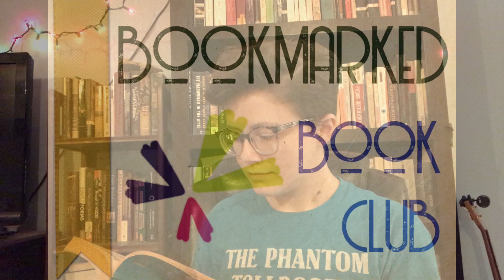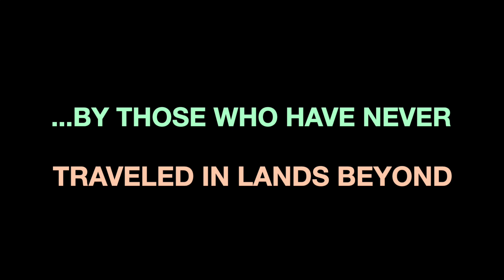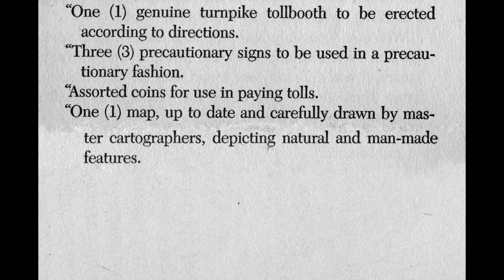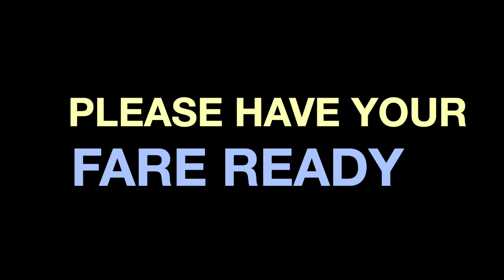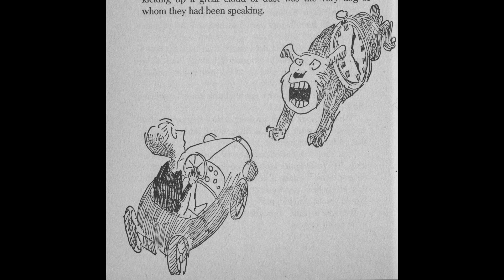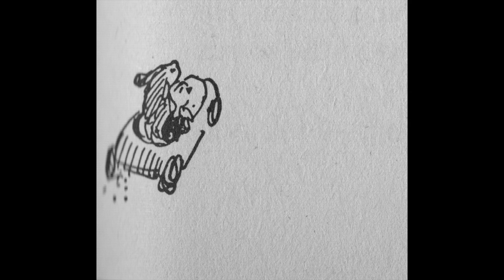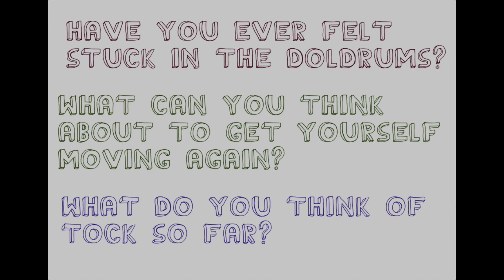Phantom Tollbooth Episode 1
Join Jules for our Bookmarked Book Club, featuring The Phantom Tollbooth!